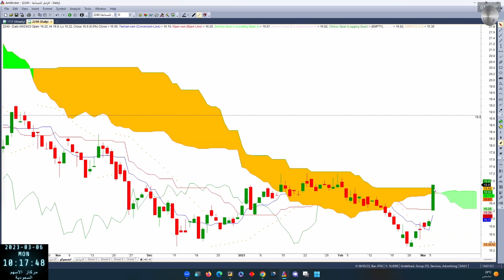الزامل 2240 بتاريخ 06 03 2023